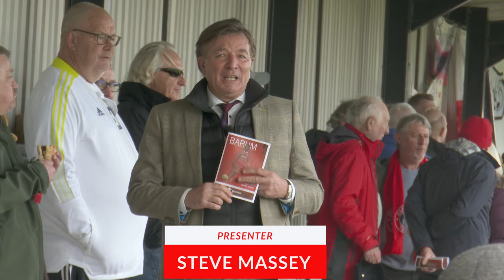NON LEAGUE FOOTBALL: BARNSTAPLE TOWN V HELSTON ATHLETIC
For the third successive time in a row, Helston Athletic find themselves competing in a Les Phillips Western League Cup semi final. They have won one and lost one and are the current holders of the Cup. On this Bank Holiday Monday, Barnstaple Town are Helston's opponents. Steve Massey is the commentator.